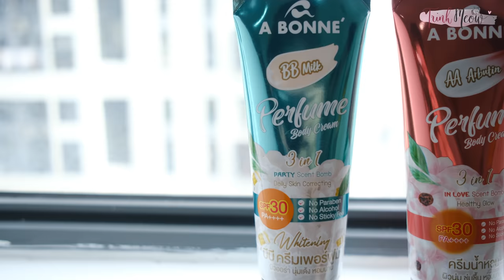“Bóc phốt" MUỐI TẮM TẨY TẾ BÀO CHẾT bán chạy nhất hiện nay - DƯỠNG TRẮNG BODY DƯỚI 200k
Muối tắm chỉ vài chục nghìn có xài được không? Nguyên combo làm trắng body giá chỉ dưới 200k?

👉  𝐋𝐢𝐧𝐤 𝐦𝐮𝐚 𝐬𝐚̉𝐧 𝐩𝐡𝐚̂̉𝐦 𝐜𝐡𝐢́𝐧𝐡 𝐡𝐚̃𝐧𝐠

🌟Muối Sữa Tẩy Tế Bào Chết A Bonne' Cheesy 150g (Tuýp)

🌟🌟Đ𝐢̣𝐚 𝐜𝐡𝐢̉ 𝐦𝐮𝐚 𝐦𝐲̃ 𝐩𝐡𝐚̂̉𝐦 𝐮𝐲 𝐭𝐢́𝐧
📚Nguồn Tham Khảo
🎬 Video khác được đề cập

💋 MEOW DÙNG SON GÌ TRONG VIDEO NÀY

🌟Son
🎥 MEOW QUAY BẰNG MÁY GÌ
╰ Fujifim XT4

📚Quản lý công việc cá nhân và nhóm:
Link đăng ký free: